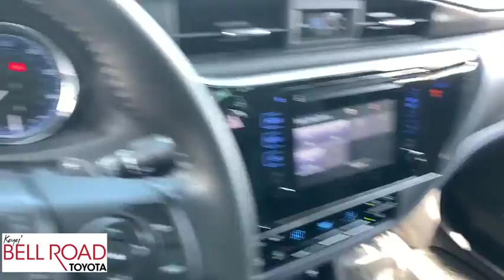2019 Toyota Corolla Phoenix, Glendale, Peoria, Sun City, Surprise, AZ 491937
Blue Crush Metallic Used 2019 Toyota Corolla available in Phoenix, Arizona at Bell Road Toyota. Servicing the Glendale, Peoria, Sun City, and Surprise, AZ area.

Certified. Galactic Aqua Mica 2019 Toyota Corolla SE FWD CVT 1.8L I4 DOHC Dual VVT-i ONE OWNER, **TOYOTA CERTIFIED**.Recent Arrival! 28/35 City/Highway MPGToyota Certified Used Vehicles Details:* Vehicle History* Warranty Deductible: $50* Roadside Assistance* Limited Comprehensive Warranty: 12 Month/12,000 Mile (whichever comes first) from certified purchase date. Roadside Assistance for 1 Year* Powertrain Limited Warranty: 84 Month/100,000 Mile (whichever comes first) from TCUV purchase date* Transferable Warranty* 160 Point Inspection